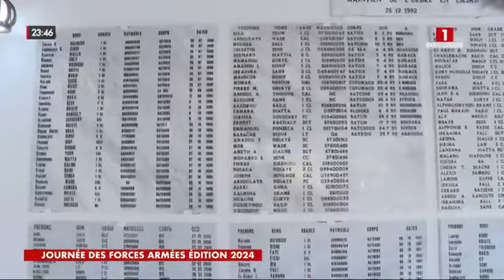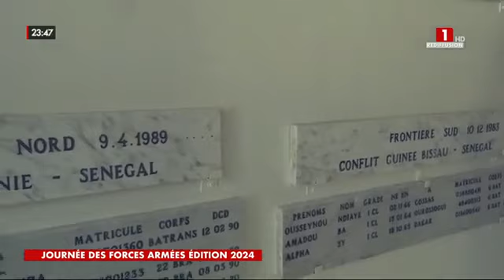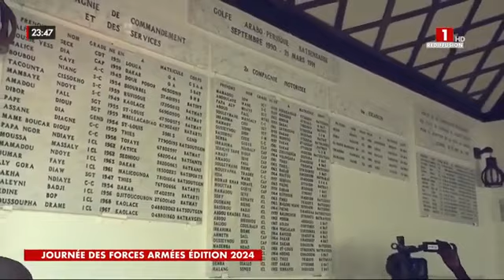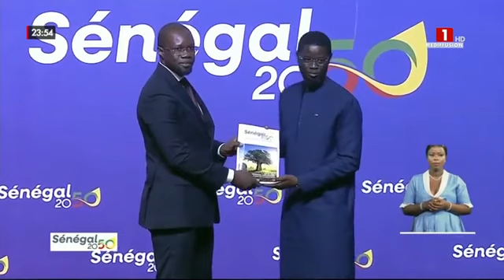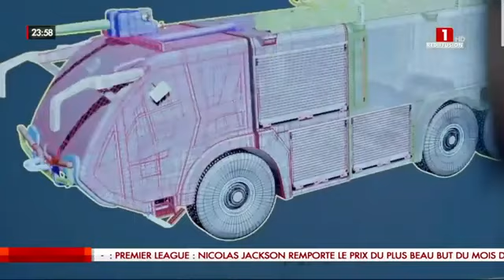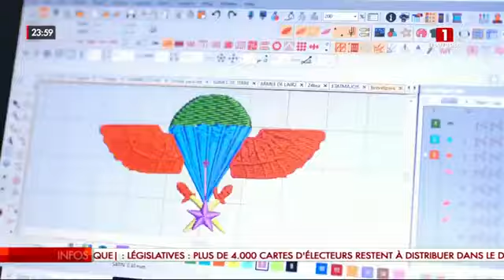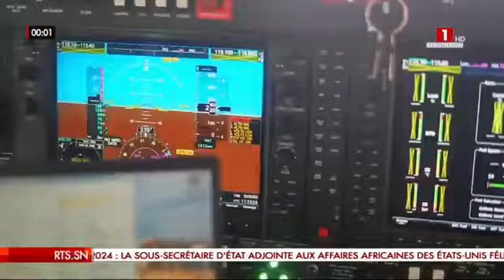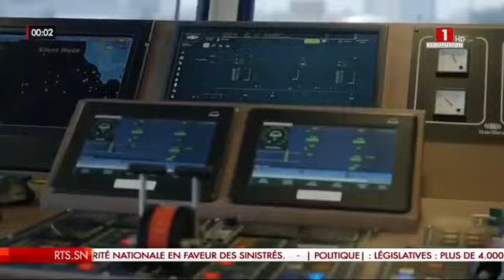🔴DIRECT ÉDITION 2024: JOURNÉE NATIONALE DES FORCES ARMÉES SENEGALAISES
JAMBAAR TV ✅ : ENGAGEMENT ET DÉTERMINATION, Soutenez votre chaîne en souscrivant au badge super fan et en vous Abonnant a Jambaar TV restez informés et bénéficier d'avantages exclusifs.! La 1ère Chaîne Sénégalaise qui plonge au cœur ❤️ de l'univers des forces de défense et de sécurité. JAMBAAR-YI : Surveillance et Protection.

Soutenez "JAMBAAR TV " en rejoignant votre chaîne Youtube pour bénéficier d'avantages exclusifs. Pour vos publicités Contactez-nous au / et Nous vous invitons à visiter notre site web, à l'adresse pour suivre toute l’actualité des forces de défense et de sécurité du Sénégal. (Militaire et Paramilitaire). Les jambaars sont composées des forces armées, de la gendarmerie nationale, de la police nationale, de l'administration pénitentiaire, du service national des douanes, du service des eaux, forêts, et du service d'hygiène. Jambar , Diambars Yi Sénégal : Respects à nos braves JAMBAARS .
Info JAMBAAR : Opération de sécurisation , Recrutements, Concours, Communiqués, Émissions, Cérémonies , Mission , etc...
fds tv
SUÑU KARANGE
sunu karange